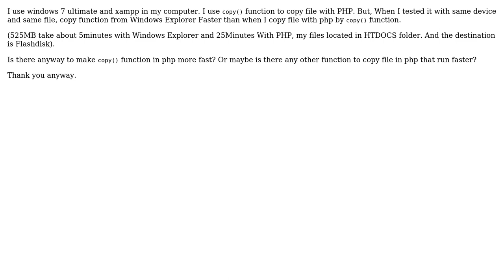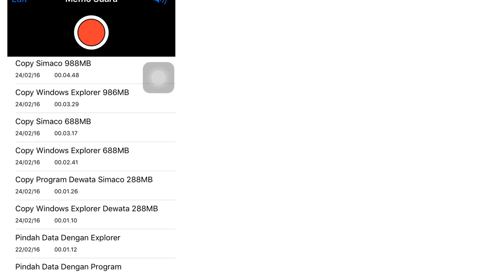Copy File With PHP By copy() function so slow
With thanks & praise to God, and with thanks to the many people who have made this project possible! You are responsible for your own actions.